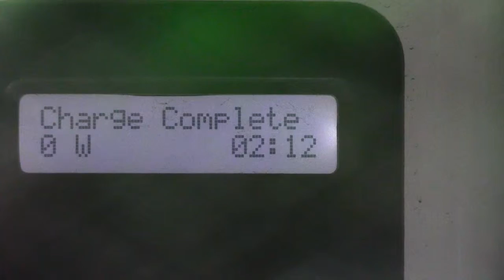Athens-Clarke County to charge for electric car chargers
On Nov. 3, Athens-Clarke County Mayor and Board of Commissioners voted to implement fees for electric vehicle chargers. Reporter Abby Jessen has the full story.